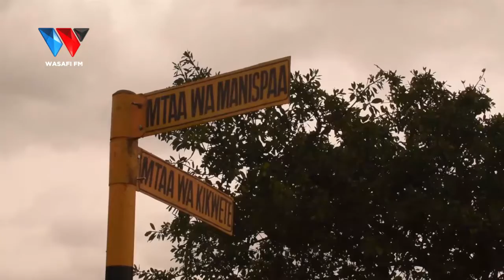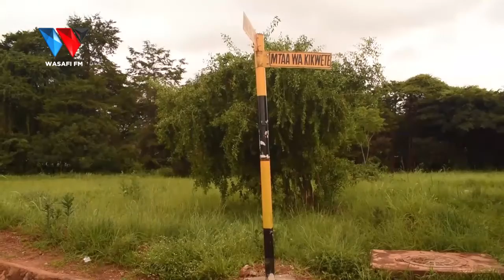RC MKIRIKITI AZINDUA UWEKAJI WA ANWANI ZA MAKAZI MKOANI RUKWA...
88.9 DAR/ZNZ/PWANI 📻 | 104.1 DODOMA 📻 | 94.5 ARUSHA 📻 | 97.3 MBEYA 📻 | 94.9 MWANZA 📻 | SHINYANGA 106.3 📻 | KIGOMA 101.7 📻